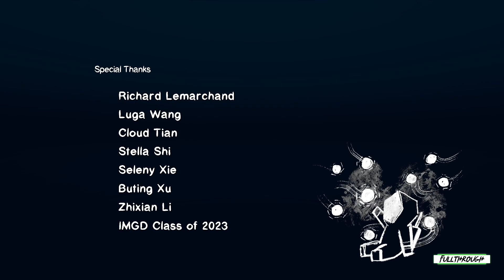Illum FULL WALKTHROUGH Gameplay HD (PC) | NO COMMENTARY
I hope you guys find this Illum full walkthrough gameplay no commentary video useful.Leave a like and share with your friends if you can ;) .Soon I'll be uploading some new videos about more games.

★ My PC ★
Gigabyte B450M AM4 Motherboard
8 Cores AMD Ryzen 7 2700 Processor
16GB RAM DDR4 2400
GTX 1660 ti 6GB GDDR6
2TB de disco duro HDD